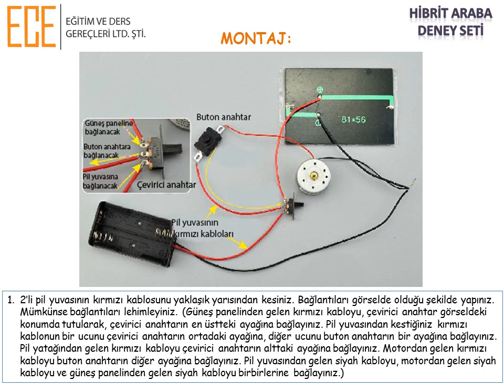ece egitim hibrit araba gunes gucu elektrik gucu ile calisan araba deney seti 02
Hedeflenen Kazanımlar:
Güneş enerjisinden yararlanma yollarına örnekler verir.
Kökeni güneş olan enerji kaynaklarını açıklar.
Güneş pilinin çalışma prensiplerini açıklar, günümüzde ve gelecekteki yerini tartışır.
Yenilenebilir ve yenilenemez enerji kaynaklarına örnekler verir.
Yenilenebilir ve yenilenemez enerji kaynaklarının kullanımına ilişkin araştırma yapar ve sunar.
Yenilenebilir enerji kaynakları kullanmanın önemini vurgular.
Yenilenebilir enerji kaynaklarının kullanımına örnek olabilecek bir tasarım yapar.
Geri dönüşümün ne olduğunu ve gerekliliğini örneklerle açıklar.
Yaşadığı çevrede geri dönüşüm uygulamalarını hayata geçirir.
Yenilenebilir ve yenilenemez enerji kaynaklarının avantaj ve dezavantajlarını (maliyet, çevre kirliliği vb) toplum, teknoloji ve çevre faktörlerini göz önünde bulundurarak karşılaştırır ve sunar.
Yenilenebilir enerjinin ekonomiye katkısını açıklar.
Hareketli cisimlerin kinetik enerjiye sahip olduğunu fark eder.
Kinetik enerjinin sürat ve kütle ile olan ilişkisini keşfeder.
Sürtünme kuvvetinin, kinetik enerjide bir azalmaya sebep olacağını fark eder.
Kinetik enerjideki azalmayı enerji dönüşümüyle açıklar.
Hava ve su direncinin de kinetik enerjide bir azalmaya neden olacağı genellemesini yapar.
Sürtünme kuvvetinin az veya çok olmasının gerekli olduğu yerleri araştırır ve sunar.
Sürtünme kuvvetini açıklar, statik ve kinetik sürtünme kuvvetlerini karşılaştırır ve sürtünme kuvvetinin bağlı olduğu değişkenleri keşfeder.
Enerji dönüşümlerinden hareketle, enerjinin korunduğu sonucunu çıkarır.
Enerji korunumu, aktarımını açıklar ve enerjinin bir türden diğerine dönüşebileceği çıkarımını yapar.